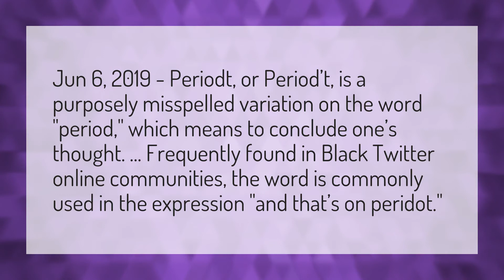What does Periodt mean on Tik Tok?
Periodt Mean • What does Periodt mean on Tik Tok?